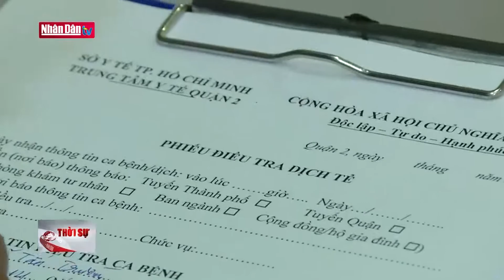Gần 60 học sinh TP Hồ Chí Minh bị ngộ độc đang nằm viện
Gần 60 học sinh TP Hồ Chí Minh bị ngộ độc đang nằm viện | Truyền Hình Nhân Dân
1. Dự Báo Thời Tiết Hôm Nay